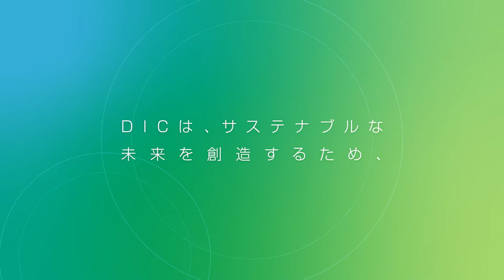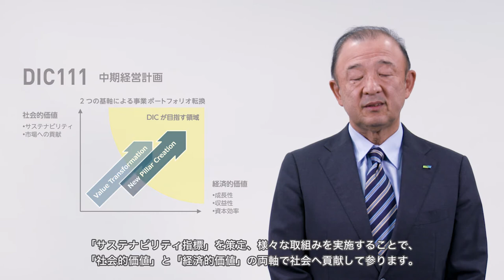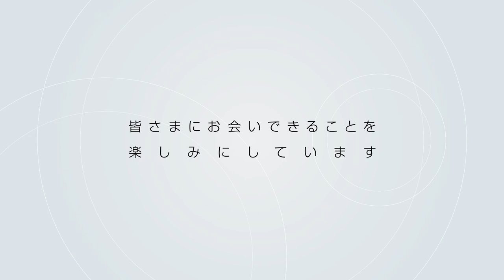DICオンライン展示会 The Power of Packaging ‹TOKYO PACK 2021出展›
DICグループではTOKYO PACK 2021（東京国際包装展）への出展に併せてオンラインでも展示会を開催します。2月24日の開催に向けてウェブサイト上で情報を発信していきます。

今、パッケージに出来ることは、環境負荷を極力削減しながら、医療・食品を安全に提供する事です。DICは「社会的価値」と「経済的価値」の両軸で経営を推進し、サステナブルに対応したパッケージング製品群で豊かな暮らしを支える事を目指しています。TOKYO PACK 2021では「The Power of Packaging ～パッケージ愛は地球愛だ！～」をテーマにDICの‹多彩›な技術で、‹快適›な社会の実現に向け、ご来訪の皆さまにとってもビジネスのヒントとなる情報配信を行いますので、ぜひご期待ください。